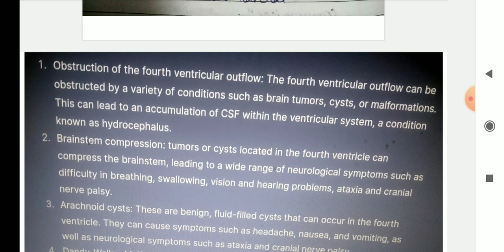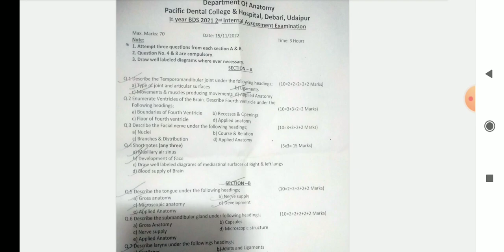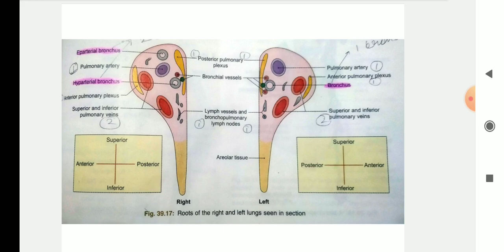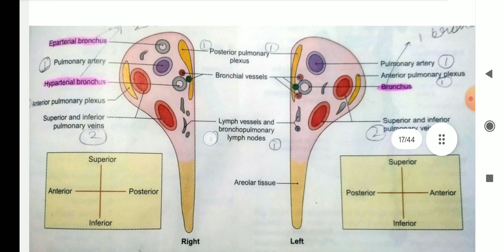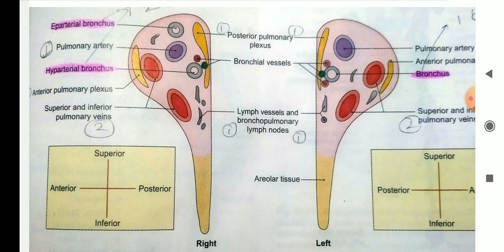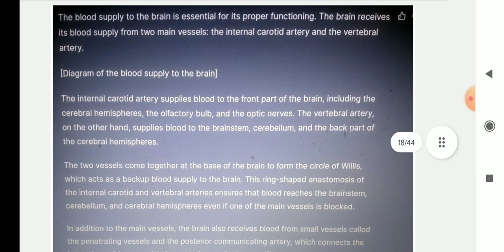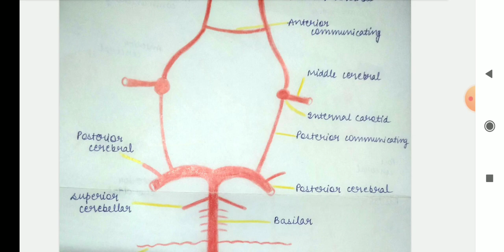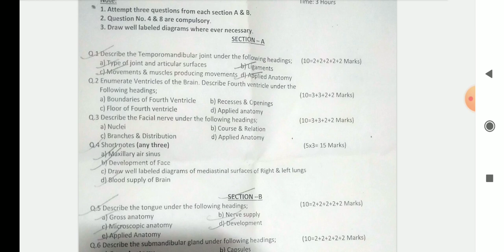Anatomy 2nd internal questions discussion Part 1|| BDS first year students Sample Questions Paper